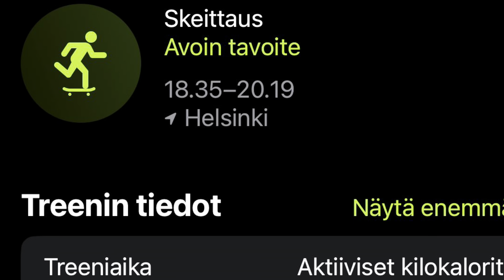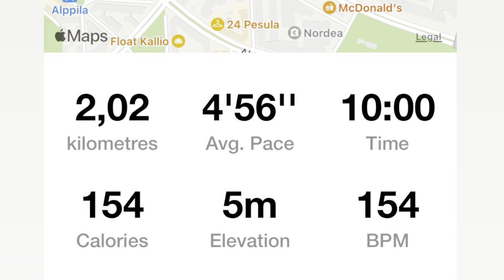Went little crazy again… not planned episode, new trick, busy days,